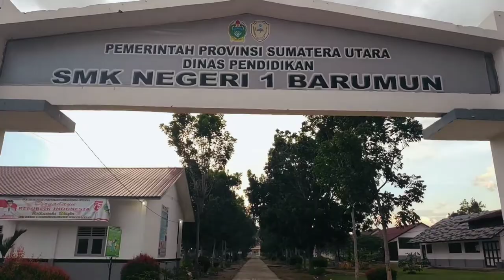Video Trip Sibuhuan - SMK NEGERI 1 BARUMUN